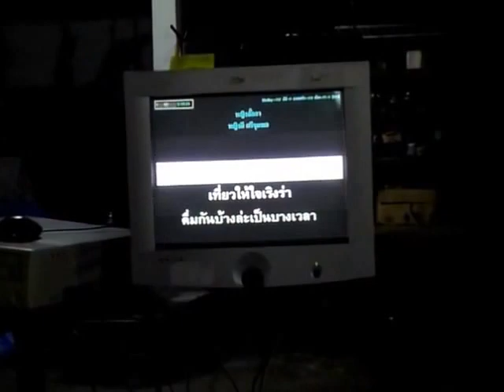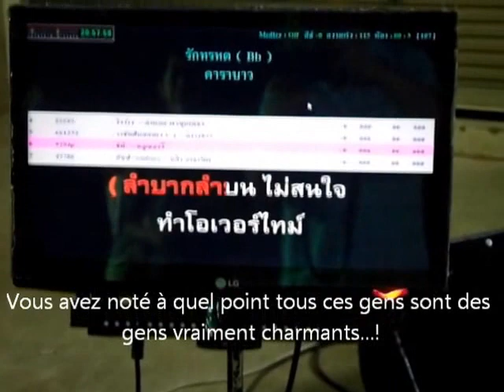Le karaoké en Thaïlande...!!!